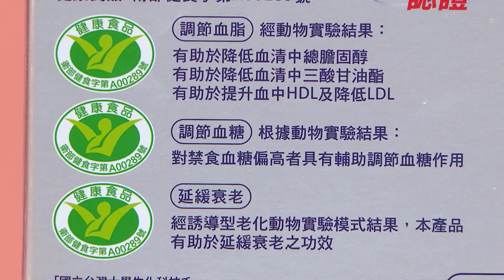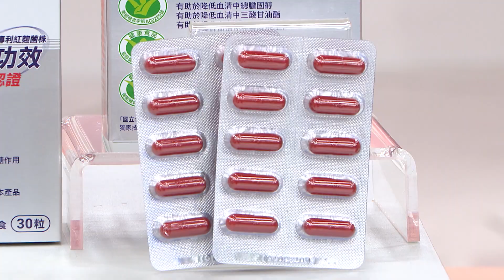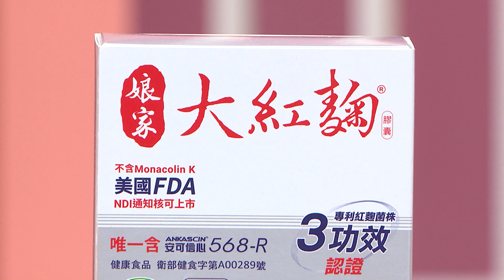【姊妹亮起來 精華版 】上有老下有小 三明治世代健康問題好煩惱！2024.04.25 @FTVLifeInfo ​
管控健康風險不能等！！
【娘家大紅麴】
幫你高效保健好體質
調節管控血脂血糖
延緩衰老讓思緒靈光不卡頓
年紀漸長所擔心的健康風險一樣搞定

唯一國家3健字號認證有助調節血糖、血脂，延緩衰老
不含莫納可林K (Monacolin K)、不傷肝腎
唯一通過美國FDA NDI安全核可上市

有助提升好的膽固醇HDL 42%
有助降低總膽固醇、壞膽固醇LDL及三酸甘油酯